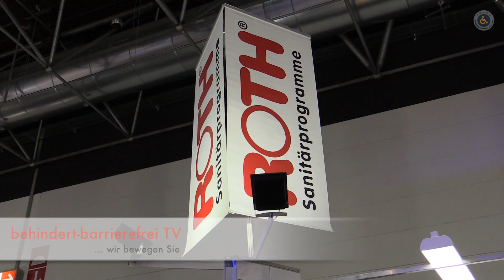Mobile Anziehhilfe Rollstuhl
Weltweit einzigartig: Der einzige Haltegriff, gerade für Kleinwüchsige Conterganbetroffene und auch Rollstuhlfahrer eine perfekte Lösung im Alltag.bei dem permantent der Vakuumzustand - und damit die Haltekraft - gemessen wird!

Das patentierte System Mobeli von ROTH ist eine praktische Hilfe, die sich im Alltag von behinderten und älteren Menschen seit Jahren bestens bewährt hat. Die mobilen Griffe sind schnell und komfortabel anzubringen und ebenso leicht wieder zu lösen. Die beiden Saugteller mit je 80-120 mm Durchmesser einfach auf eine plane, porendichte Fläche andrücken, die Vakuum-Kipphebel umlegen - fertig.

Mobeli Haltegriffe sind ausgesprochen reisefreudig, d.h. sie lassen sich schnell und einfach zerlegen, sind leicht und benötigen wenig Platz in Ihrem Gepäck.

Alle Mobeli Haltegriffe können ohne Werkzeug problemlos montiert und für die Reise leicht zerlegt werden. Wie alle Metallteile des Systems Mobeli ist der Schnellverriegler aus Edelstahl gefertigt.

Die 80-120 mm Saugteller sind aus speziellem Gummi und sogar für leicht strukturierte Bad- und WC Fliesenflächen geeignet.

ROTH  GmbH
Kohlbergstrasse 5
D-72213 Altensteig